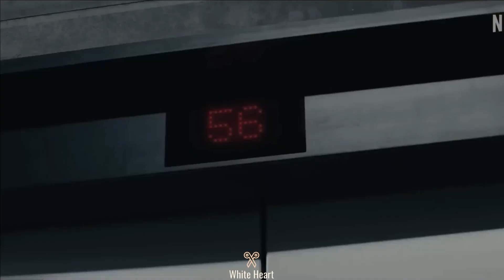EXTRACTION 2 Trailer 2 2023 - Brace Yourself for a Pulse-Pounding Action Sequel!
In the heart-stopping sequel to the high-octane action film, "EXTRACTION 2," the adrenaline-fueled journey continues as Tyler Rake returns for another thrilling mission. Packed with intense combat sequences, breathtaking stunts, and unexpected twists, this trailer offers a glimpse into the relentless pursuit and deadly encounters that await. Join us as we dive deeper into the explosive world of "EXTRACTION 2" and get ready to be on the edge of your seat. Don't miss out on this adrenaline rush of a lifetime!

●▬▬▬▬▬▬▬▬▬▬▬ஜ۩۞۩ஜ▬▬▬▬▬▬▬▬▬▬▬●